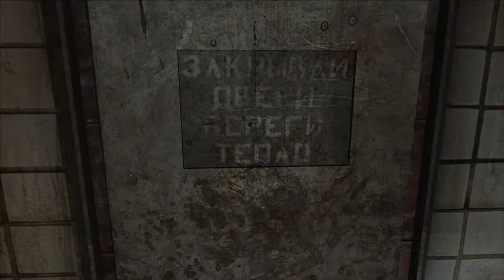Metro 2033 Redux part 2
Metro 2033 Redux WalkThrough Part 2

Metro 2033 is a survival horror first-person shooter video game, based on the novel Metro 2033 by Russian author Dmitry Glukhovsky.

Welcome to our first EVER walkthrough video. We will be going through the entire game at beautiful 720p. Split into several sections for your convenience. We are aware the Metro 2033 Redux was released almost  four years (!) ago, but stop being so judgmental and enjoy our video. We put hard work into this so you can enjoy it :)

Story (spoiler): In 2013, a nuclear war occurred. Russia was targeted with atomic bombs, causing severe radiation across Moscow. This forced the survivors to live underground in the metro stations away from the deadly effects of radiation. Many animals were heavily mutated into aggressive beasts, which make travel dangerous.

Twenty years later in 2033, the northern Metro station of VDNKh ( "Exhibition") is under attack by a group of mysterious creatures referred to as the Dark Ones. Artyom, a 20-year-old male survivor born before the bombs fell, is persuaded to leave his home there and seek help from the rest of the Metro by Hunter, an elite soldier of the Polis Rangers. Hunter gives Artyom his dog tags and tells him to present these to see if the rest of the Rangers will help his station.

Artyom must travel through territory occupied by the Stalinist 'Red Line' and a Fourth Reich, and infected with mutants as well as the much changed surface of Moscow. Once in Polis, he meets with a Ranger named Miller, who agrees to help him. Miller knows of a missile silo known as D6 that has the firepower necessary to destroy the Dark Ones. Artyom, Miller, and several other Rangers reactivate the command center, and Artyom installs a laser guidance system on a nearby radio tower. After the laser system is installed, Artyom experiences a vivid hallucination induced by a Dark One. (Wiki)

I hope you enjoy our video. We will be releasing more and adding voice overs when we stop being shy.

Peace out.